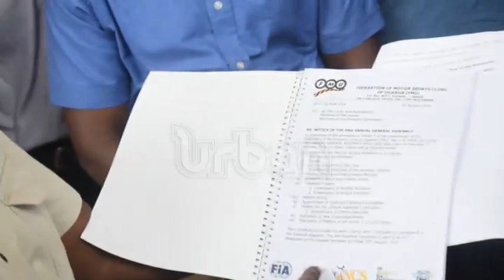Sports: FMU annual general assembly halted by police